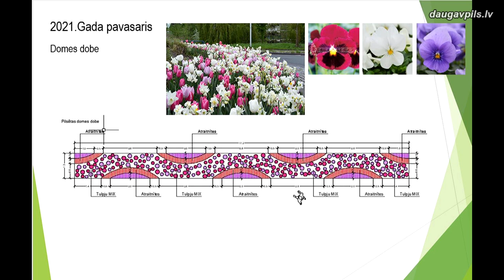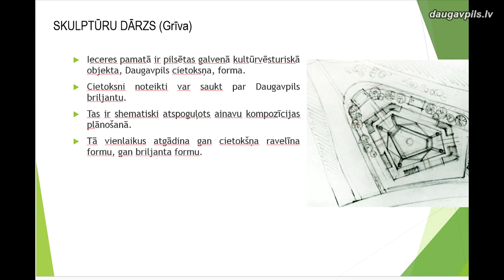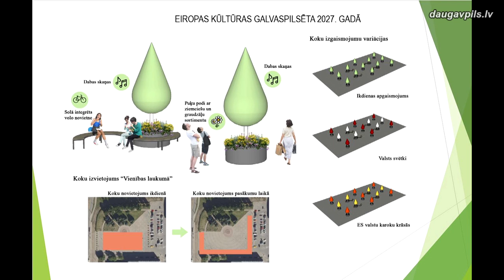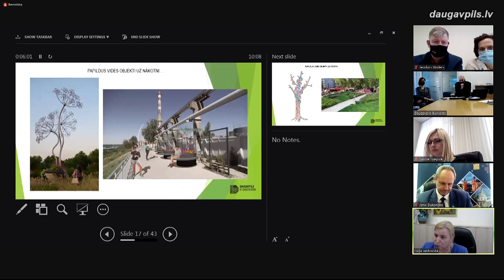В ДАУГАВПИЛСЕ ЗАЦВЕТУТ САКУРЫ, РЕКА ИЗ ЛИЛИЙ И ОСТРОВА РОЗ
Несмотря на капризы природы, совсем скоро наступит время, когда на улицах, в парках и скверах сможем наслаждаться красотой и ароматами цветов. Работа над созданием цветочного убранства города не прекращается круглый год. 8 марта состоялась очередная встреча рабочей группы по озеленению, на которой руководство города, художники и коммунальные службы обсудили ряд идей, реализация которых позволит удивить и порадовать жителей и гостей Даугавпилса.